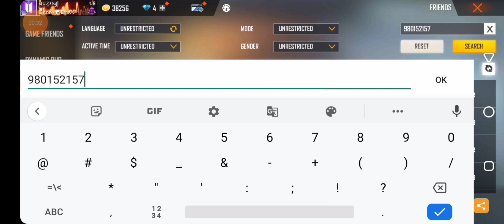Selfie Gamers ki real id kya hai? || Selfie Gamer ki real uid#selfiegamers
Hello dosto yeh selfie gamer ki real id hai

1.Garena Free Fire Indonesia Live
2.Garena Free Fire Brazil Live
3.Garena Free Fire Brasil Live
4.Garena Free Fire India Live
5.Garena Free Fire Singapore Live
6.Garena Free Fire Thailand Live